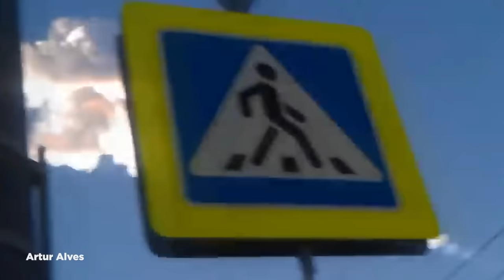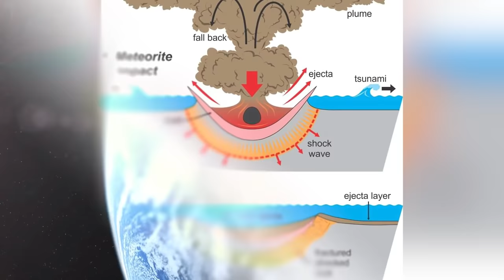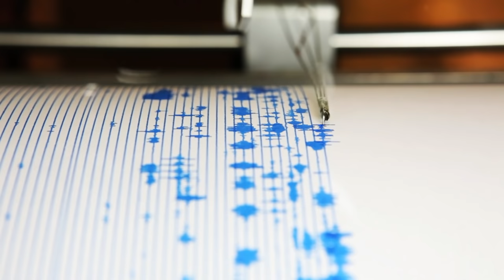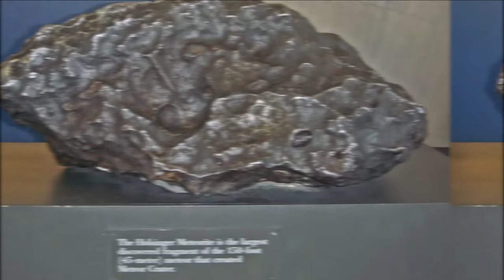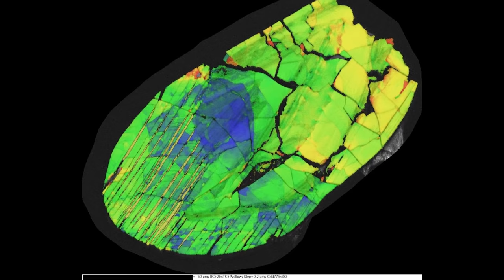TOP 15 BIGGEST Asteroid Impacts in History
The meteor that wiped out the dinosaurs, wasn't the only large scale impact in history. Today we'll take a look at some of the biggest asteroid impacts in Earth history!